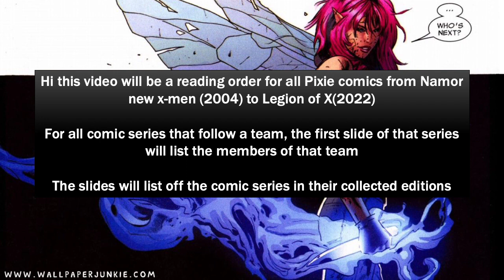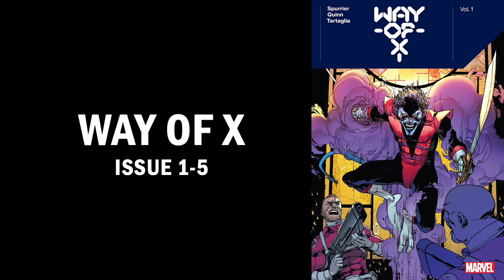pixie reading order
this is a comic book reading guide following the character pixie, this comic book reading guide follows from new x-men 2004 to legion of X 2022